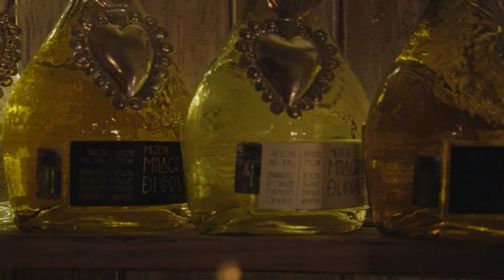Four Sheets with Zane Lamprey: Series Trailer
Globetrotting bon vivant Zane Lamprey is back in his latest (and greatest!) set of adventures: Four Sheets!

Travel in style with the best drinking buddy on Earth as he makes friends with strangers from all walks of life (and a few four-legged friends) over local drinks from Mexico to Switzerland to Grand Cayman to Santorini.

Watch now exclusively on DrinkTV